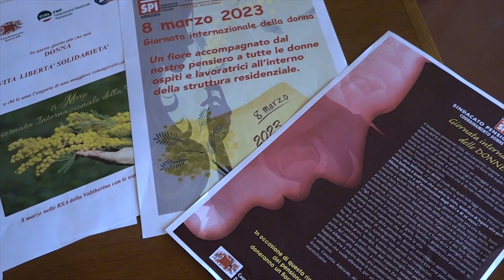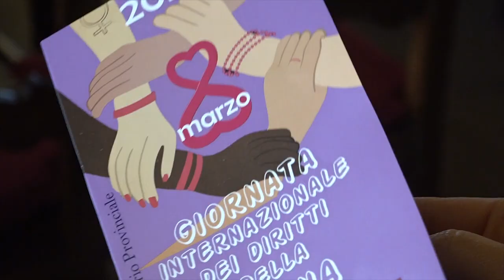Giornata internazionale della donna, le iniziative in provincia di Arezzo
In occasione della Giornata internazionale dei diritti della donna, il Presidente della Provincia di Arezzo Alessandro Polcri, ha presentato le molteplici iniziative che si svolgeranno in tutto il territorio provinciale. Presenti presso la Sala dei Grandi, Cinzia Santoni Consigliere Provinciale, Gabriella Cecchi Consigliera di Parità, e gli organizzatori degli eventi dai Comuni, Associazioni, Istituzioni scolastiche, sindacati e cooperative.
Tutte le iniziative in calendario sono consultabili anche sul sito istituzionale